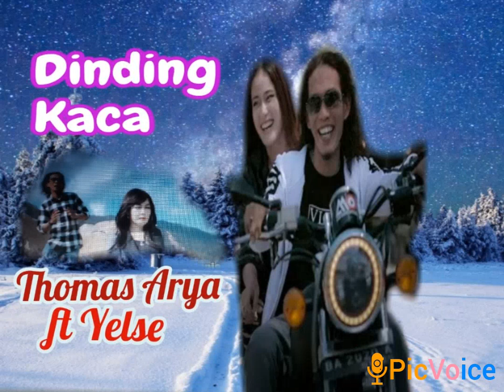THOMAS ARYA ft YELSE ◇◇◇ DINDING KACA, lagu baru 2020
Lagu Dinding Kaca oleh Thomas Arya ft Yelse.